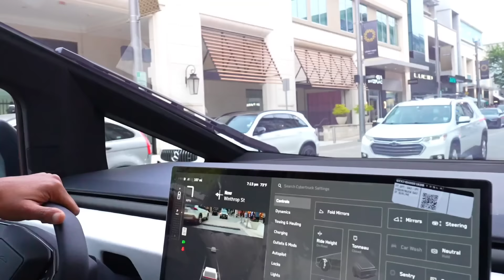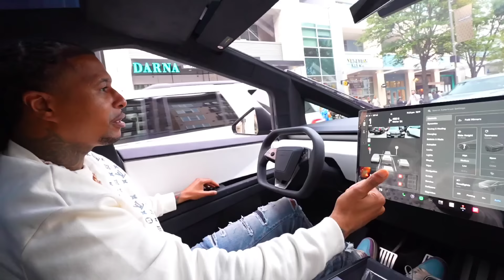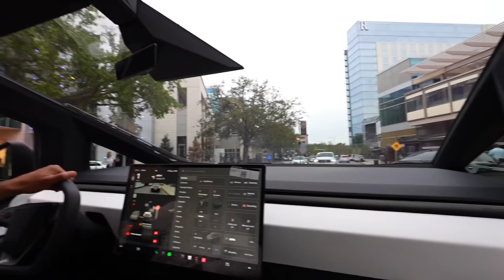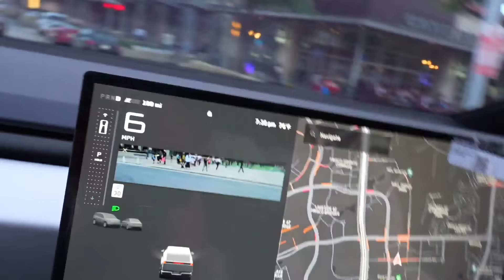GETTING SUED BY TESLA OVER MY CYBER TRUCK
VIRAL TESLA CYBER TRUCK